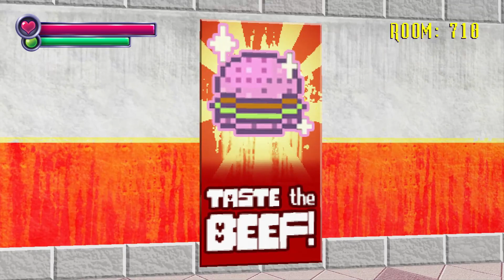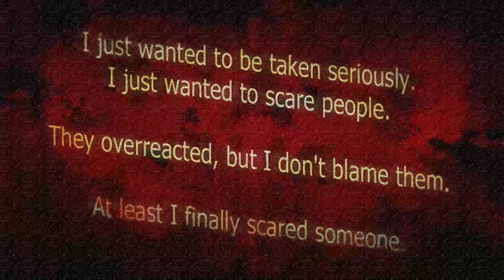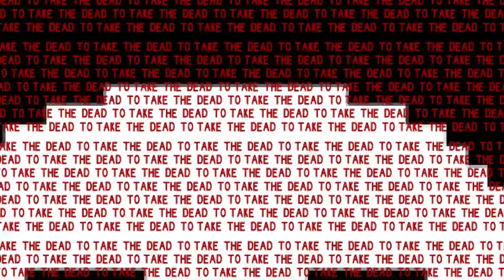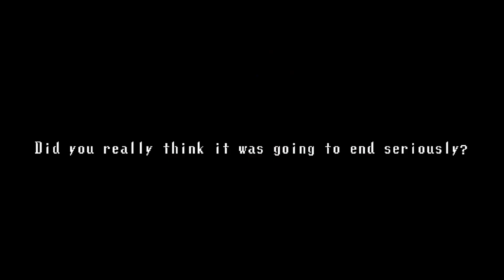Spooky's Undertale Mansion | Main Mode | Room 500-1000 | Both Endings [Spooky Mod]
This is a mod from Spooky's Jumps Scare Mansion, entitled "Spooky's Undertale Mansion", created by GG Games. I found it on gamejolt so I decided to download and play it.

My opinion about the mod :
I find the mod not bad overall. But if I compare it to the others I've already played, I think it's not that great. The background music is buggy and mixes with the original music, the sound of the jumpscares is loud, most of the textures are bland and the different secrets of the game haven't even been modified (which is why I didn't even bother to show them on video). I'll see how it looks in Endless mode the day I make it. But I'm not expecting anything exceptional to be honest